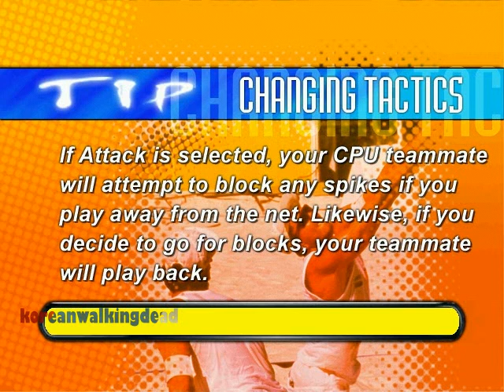Power Spike Volleyball - Men Tour - Toronto - Final